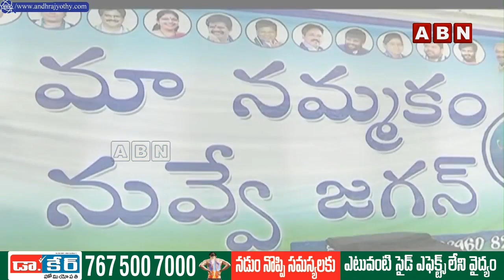INSIDE : విశాఖ తూర్పు అసెంబ్లీ సీటుపై ఎంవీవీ కన్ను.. శాసనసభే ముద్దు | MVV Satyanarayana | YS Jagan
INSIDE : విశాఖ తూర్పు అసెంబ్లీ సీటుపై ఎంవీవీ కన్ను.. శాసనసభే ముద్దు | MVV Satyanarayana | YS Jagan | ABN